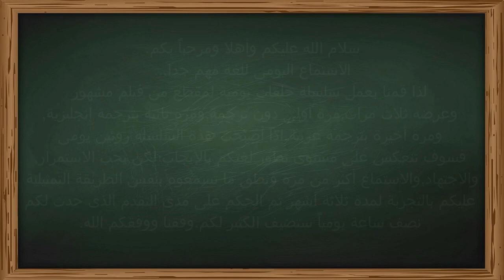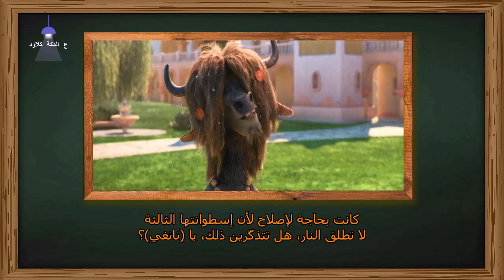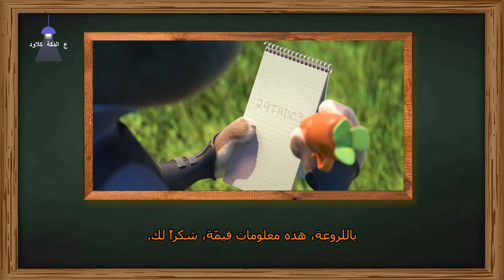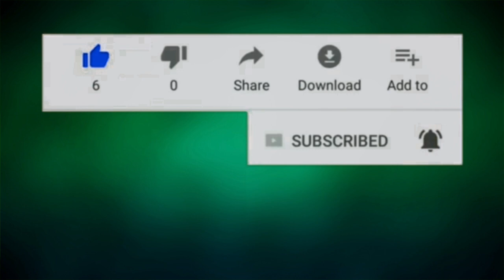40-Watch And Learn English With Zootopia Episode 12 🖋️🦊 شاهد وتعلم إنجليزى مع زوتوبيا الحلقة 12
سلام الله عليكم وأهلا ومرحبا بك
الاستماع اليومى للغة مهم جدا
 لذا قمنا بعمل سلسلة حلقات يومية لمقطع من فيلم مشهور
 وعرضه ثلاث مرات,مرة أولى دون ترجمة,ومرة ثانية بترجمة إنجليزية,
 ومرة أخيرة بترجمة عربية.اذا أصبحت هذة السلسلة روتين يومى
 فسوف تنعكس على مستوى تطور لغتكم بالايجاب لكن يجب الاستمرار,
والاجتهاد,والاستماع أكثر من مرة ونطق ما تسمعوه بنفس الطريقة التمثيلية
 عليكم بالتجربة لمدة ثلاثة أشهر ثم الحكم على مدى التقدم الذى حدث لكم
 نصف ساعة يوميا ستضيف الكثير لكم.وفقنا و فقكم الله